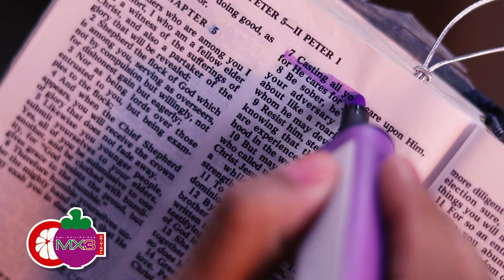Snappin Media Productions MX3 Story of Emalyn Matulac